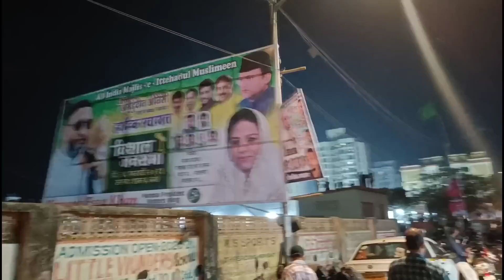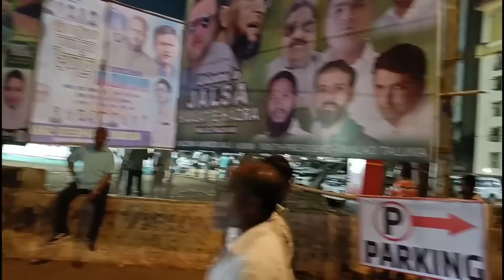Dahi Puri Ki Craving | Sab Cancel Karna Padega Ab 😭 Sheer Khurma Recipe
Dahi Puri Ki Carving | Sab Cancel Karna Padega Ab 😭 Sheer Khurma Recipe